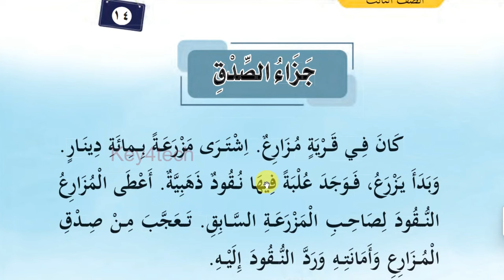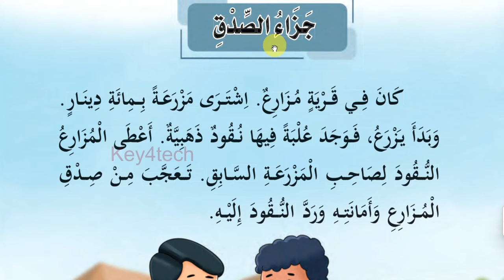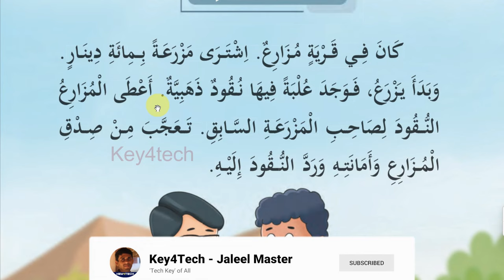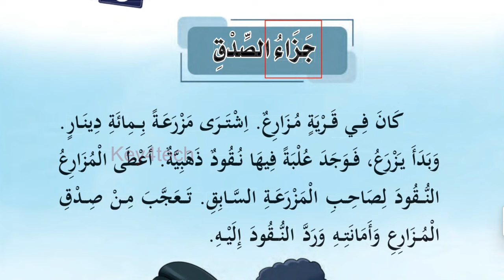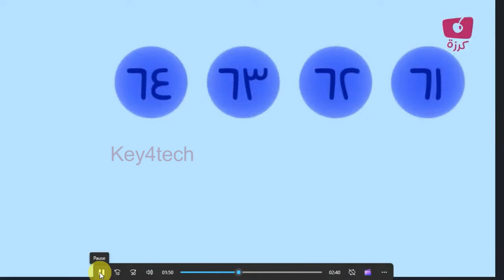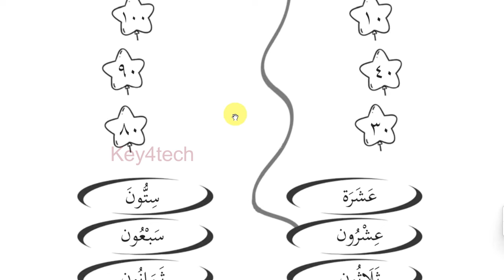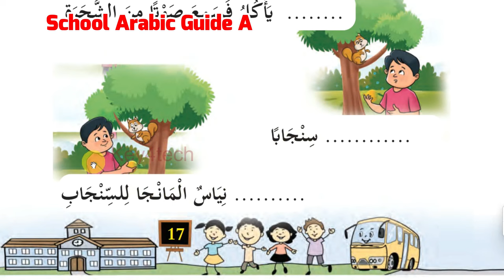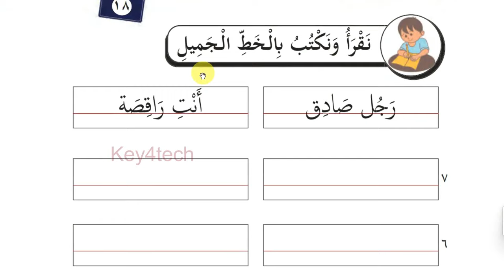Class 3 Arabic Online Class | Unit 1 Page 14 - 18 | New Text Book 2024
3 class arabic 2024